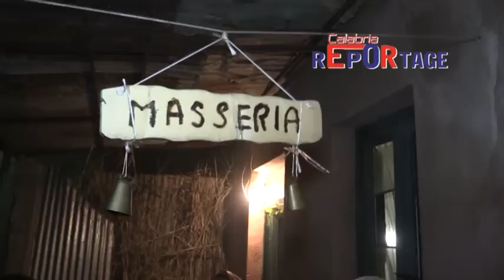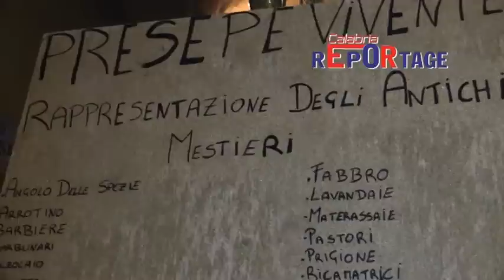presepe vivente a Barritteri di Seminara